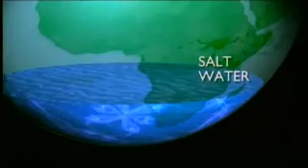Water: The Drop of Life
Water is essential for life. Water is crucial for sustainable development, including the preservation of our natural environment and the alleviation of poverty and hunger. Water is indispensable for human health and well-being. The United Nations General Assembly, in December 2003, proclaimed the years 2005 to 2015 as the International Decade for Action 'Water for Life'.